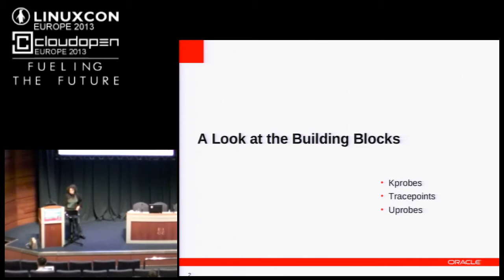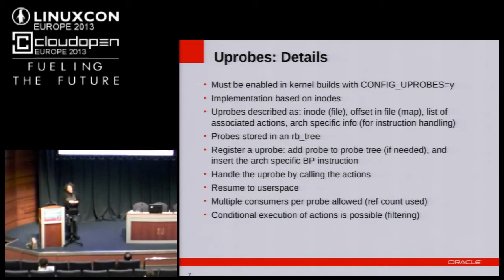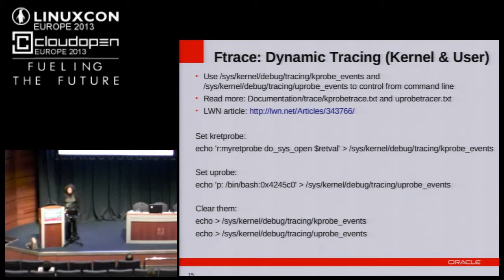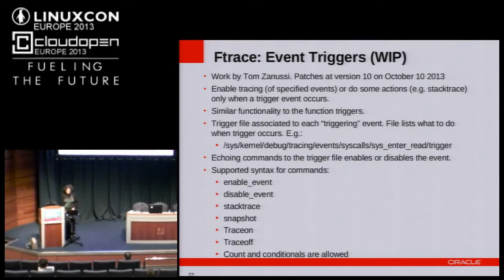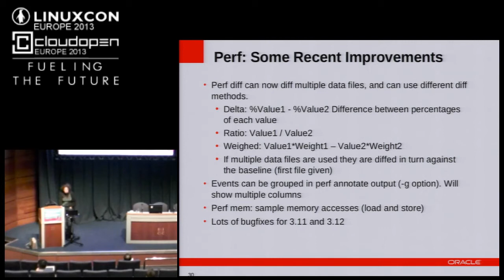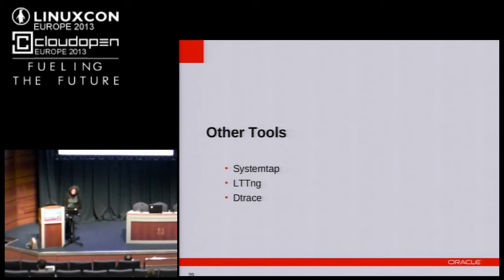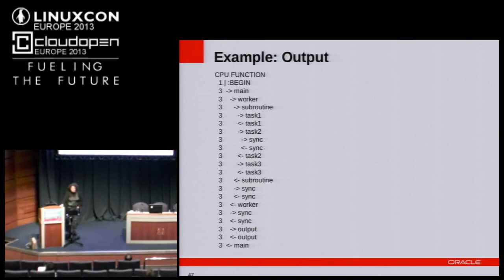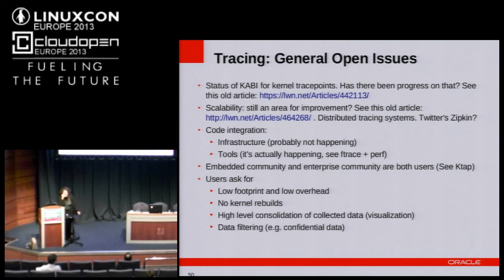Recent Advances in Linux Tracing - Elena Zannoni, Oracle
The many tracing tools available on Linux today provide a wide array of choices for the users. Deciding which of them to use to diagnose system problems on production systems can prove challenging. Various tools have various states of integration within the Linux kernel, and also within different Linux distributions. Bleeding edge features are often just being merged into the upstream Linux kernel. It takes often a long time for such features to be incorporated in commercial distributions. The required set up for the tools and their level of usability also vary significantly. This talk will cover the more popular and actively developed tracing areas focusing on their latest updates and will describe the infrastructure they rely on. An overview of the tracing tools (ftrace, perf, systemtap, DTrace for Linux, etc) will be included with some examples of usage of each.